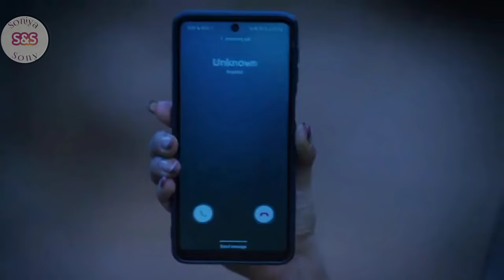Naagin 6 🐍 The Best scene 💯🔥.